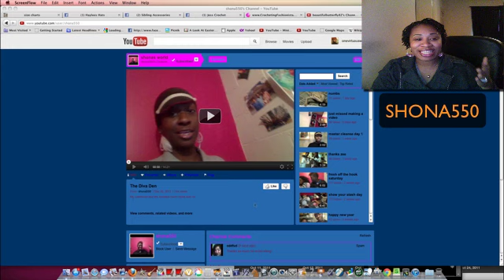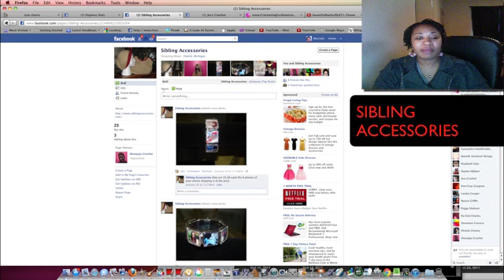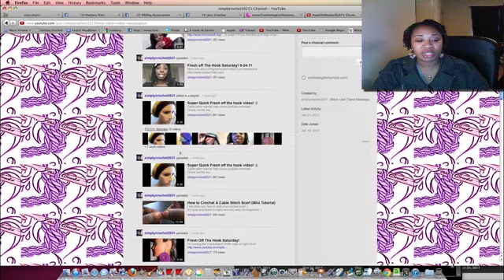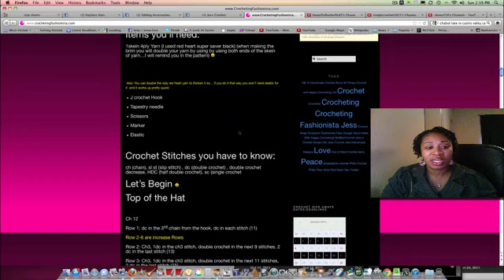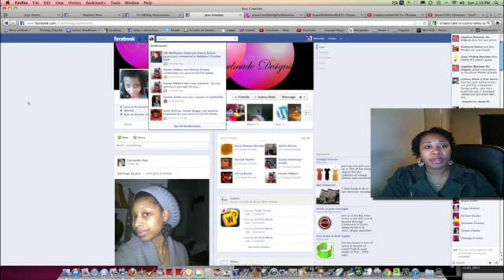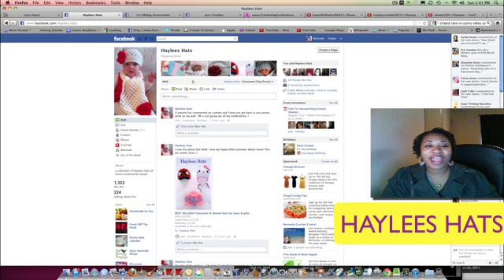S.O.S ( SHOUT OUT SUNDAY!) 3